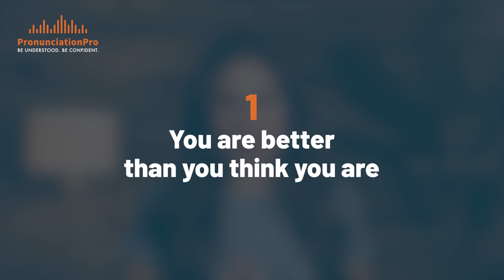Is it Hard for Russian Speakers to Learn English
If Russian is your first language, you may be wondering if speaking with more of an American accent is possible for you. By the end of this video, you'll know how to start today to feel more confident with your accent. So over the last 14 years, I've been working with non-native English speakers from all over the world and teaching them how to speak clear and confident American English. And there are some patterns that I've seen with different people in different parts of the world and with specific accents. So when it comes to Russian speakers, here is what I've come to understand.

Next, watch Pronunciation mistakes Russian Speakers make in English

00:00 Intro
00:15 What I've learned
01:59 You are better than you think you are
02:29 Daily practice of listening
03:06 Understand common error patterns
04:11 Mindset training
06:52 Alex's story